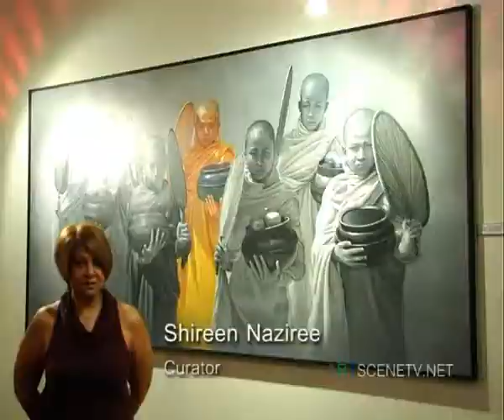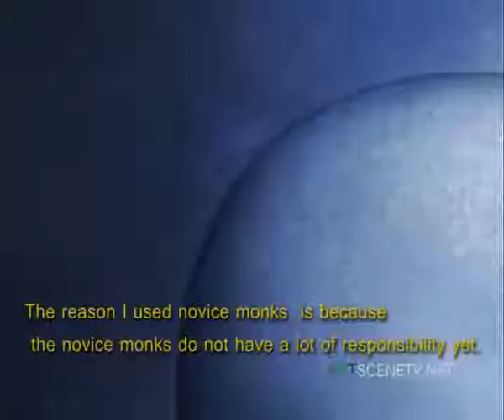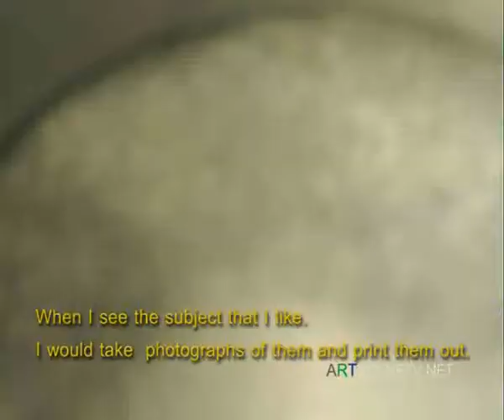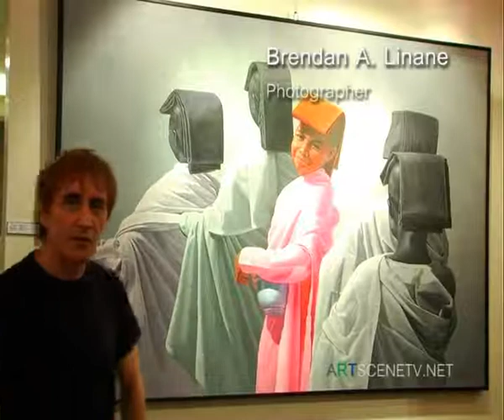Artscenetv.net | Shades of Grey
Aung Kyaw Htet was born in 1965 in Myaungmya and studied at the State School of Fine Arts in Rangoon.  He is a devout Buddhist and grew up in a small village -- two factors which have a strong influence on his art.  Information about Buddhism in Burma can be found at dhammaweb.net.  Over the past decade, Aung Kyaw Htet has quietly produced some of the most coherent, nuanced and resonant bodies of art works from Burma. While his depictions of novice monks and nuns may unleash questions about the slippery social environment of Burma and the role of romanticism under such conditions; he instead mobilises a reserved and ordered look into the inquiry of social isolation and spiritual identity with a contemporary emotional mannerism that represents these subjects as irredeemably human. Aung Kyaw Htets aesthetic is reservedly authored as his work explores an artistic intellectualism where composition and narrative are pitched together. He has participated in several exhibitions internationally such as in Thailand (2002, 2004, 2005, 2008), Singapore (2003, 2008) Hong Kong (2003, 2004), Taiwan (2006), India (2009), Dubai (2009), and Monaco (2010). His paintings are in the museum collections of the National Museum of Burma and the National Art Gallery of Malaysia.